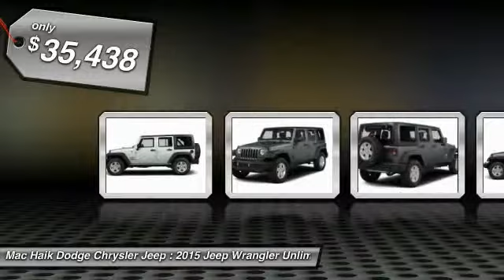2015 Jeep Wrangler Unlimited Austin FL622066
2015 Jeep Wrangler Unlimited Sahara